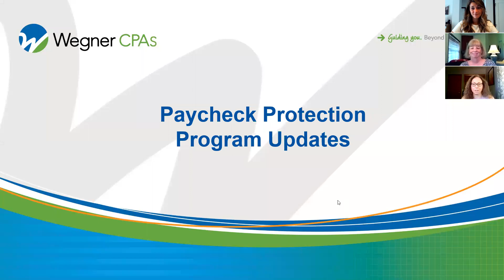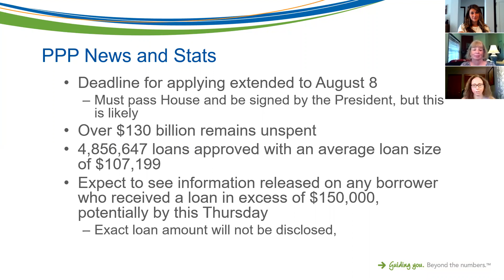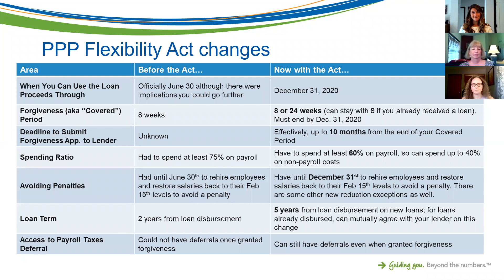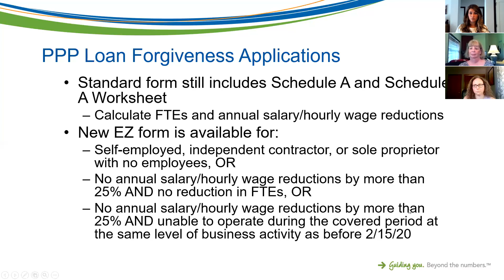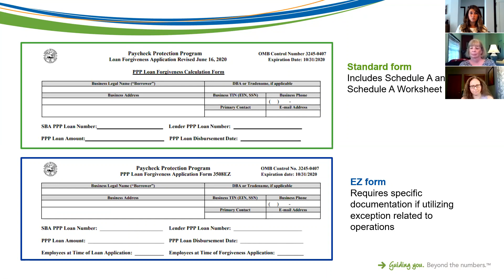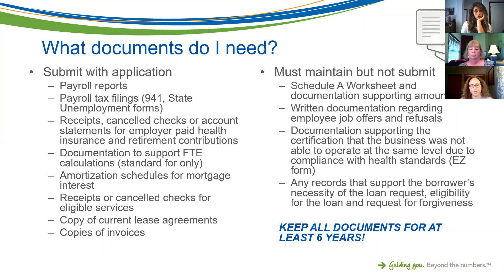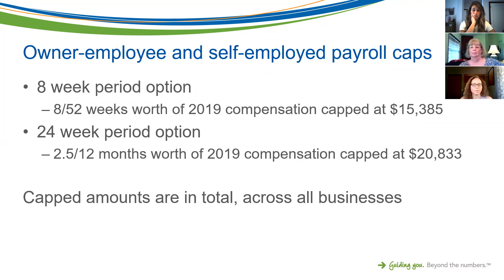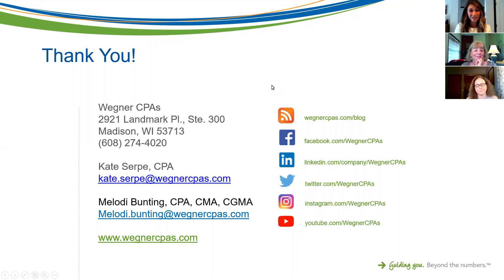PPP Update for Businesses as of July 1st, 2020